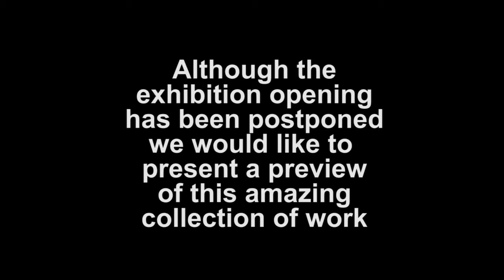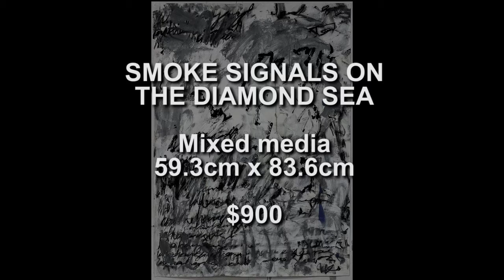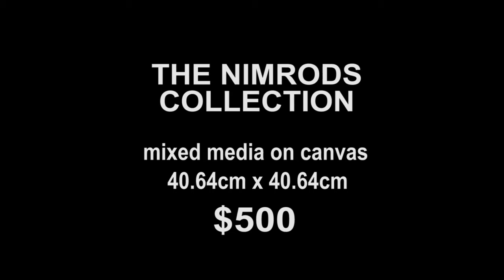As We All Play Parts Of Tomorrow Full Preview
Unfortunately we had to postpone todays opening due to the ongoing situation that is affecting not only Newcastle, but the entire world at the moment. Rest assured, we will have an opening night and we will all get the share a beer together soon, but for the time being here is a little preview of the the artworks.